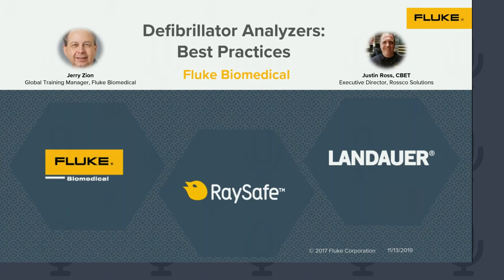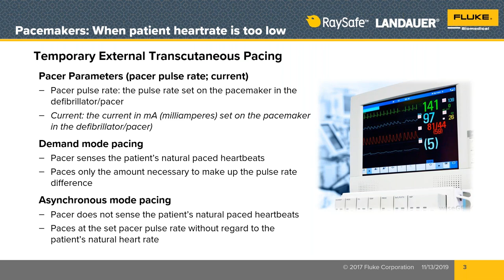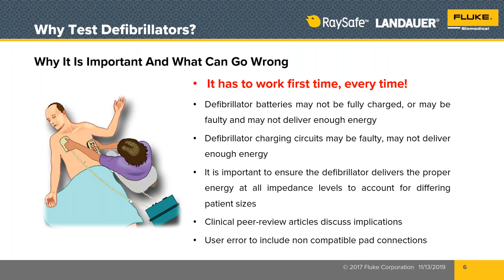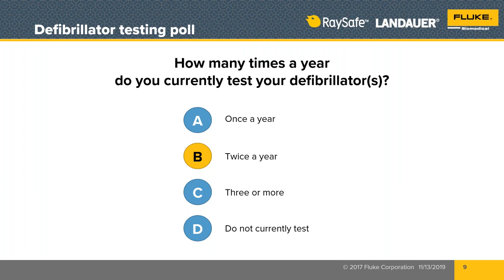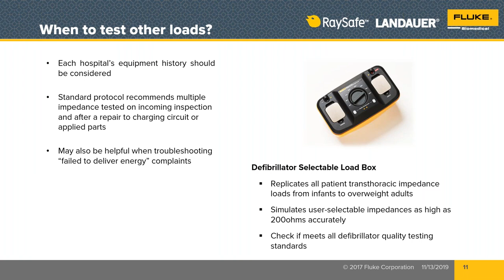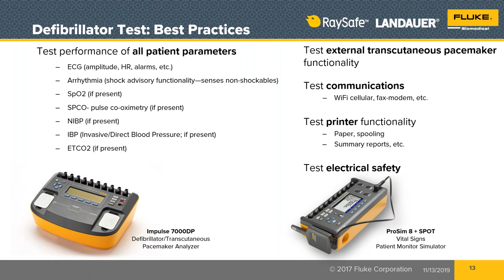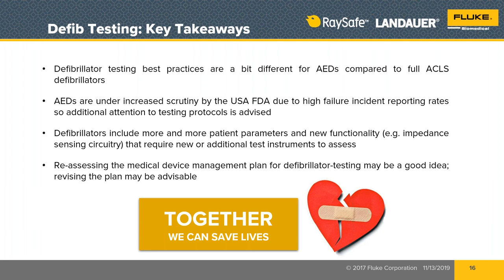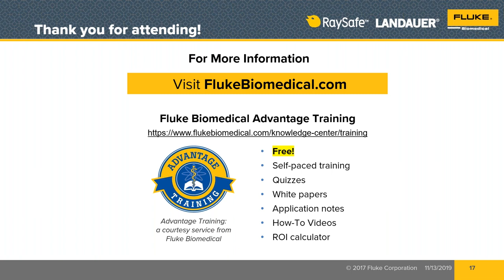Defibrillator Testing Best Practices